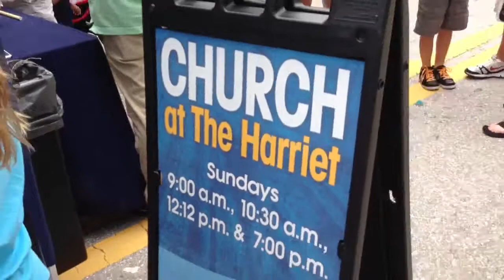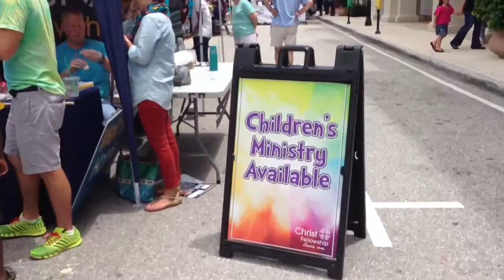Christ Fellowship fishing at Cityplace Sunfest